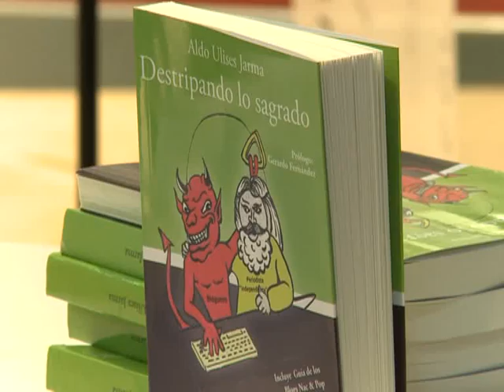Presentan "Destripando lo sagrado", un libro sobre la "épica" de los blogueros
El bloguero y subsecretario de Grandes Comunas del Ministerio de Interior de Tucumán, Aldo Ulises Jarma, presentó esta noche su libro "Destripando lo sagrado" que cuenta "la génesis y el desarrollo de la cibermilitancia y la blogósfera n,acional y popular en Argentina, pero no como un hecho aislado, sino enmarcado en la fascinante irrupción y devenir histórico del kirchnerismo".
Así definió el propio autor -abogado, docente y funcionario del gobierno de Tucumán- su libro que resume "en orden cronológico" cómo los "propios blogueros cuentan la pelea con los patrones rurales, un cacerolazo por dentro, el odio, la resistencia y la lucha contra el periodismo `independiente`".
Jarma presentó el libro, con prólogo de Gerardo Fernández, en el stand que tiene la provincia de Tucumán en la tradicional feria del Libro, en Palermo.
El escritor aseveró que "la autenticidad es lo que distingue al periodismo del blog", al tiempo que expresó que los blogueros "nunca partimos del cinismo de declararnos independientes, sino que acá estamos y decimos lo que pensamos".
En el libro, Jarma escribe que "los que hacemos blogs políticos tenemos seguro, al menos, dos pasiones: por la política y por pensar".
"No podemos estar sin pensar, lo que hace que a veces nos `colguemos`. Y asumimos la política como un compromiso personal, como una pasión", concluye.
Fernández, en el prólogo, dice que "el desarrollo de los blogs del espacio nacional y popular en los duros años 2008, 2009 y 2010 es la demostración más reciente de la velocidad con que el peronismo se abre a lo nuevo mucho antes que el resto de las fuerzas políticas".